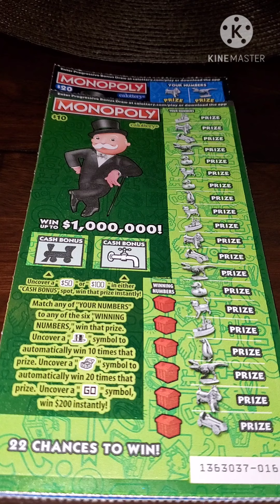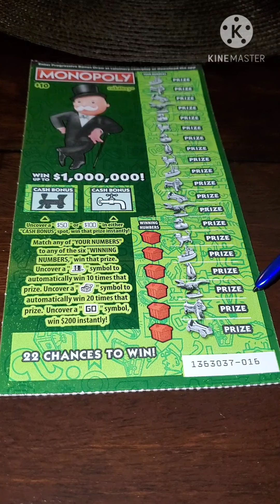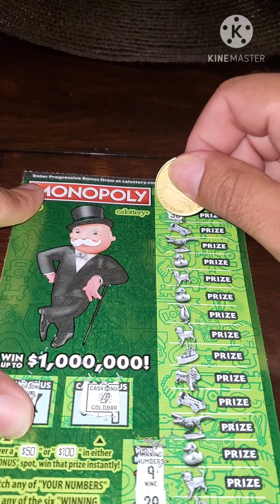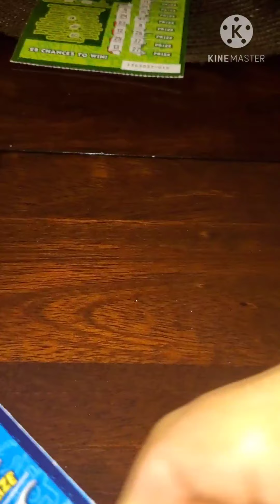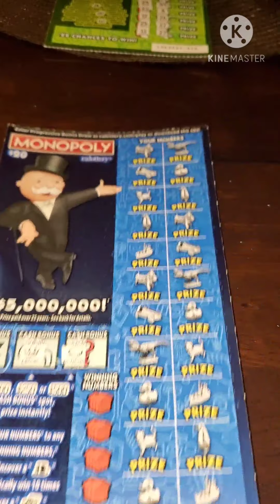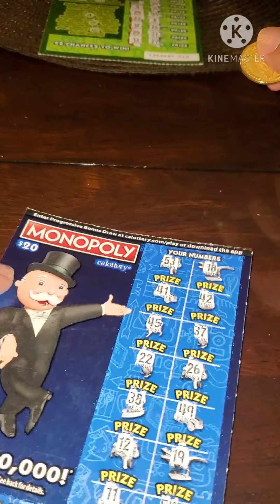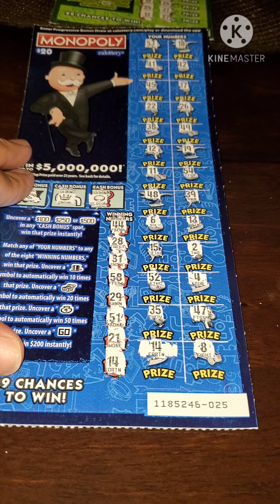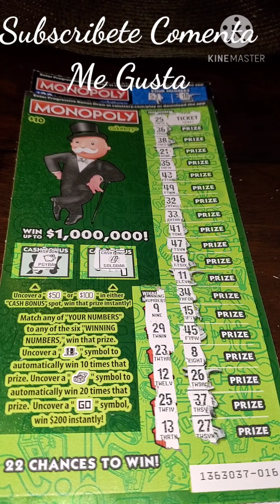$30 Monopoly Tickets!! Boletos De Monopoly!!